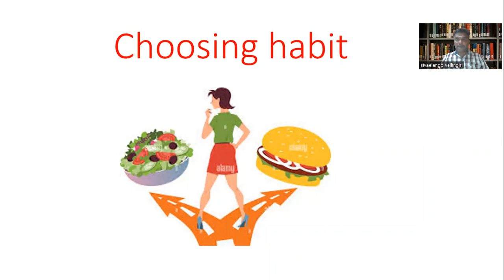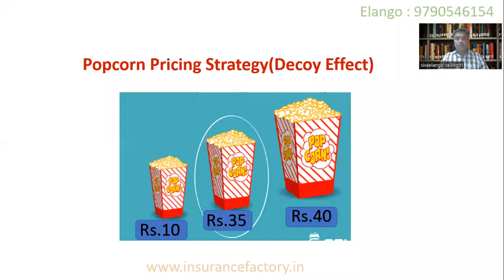Decoy Effect and Health Insurance Sales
How to Pitch Three Health Insurance Policies to One Customer.

Insurance Factory
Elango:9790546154